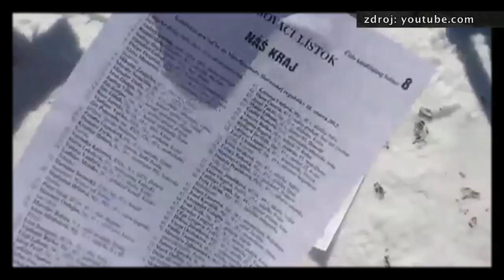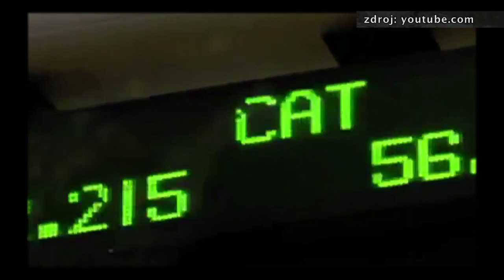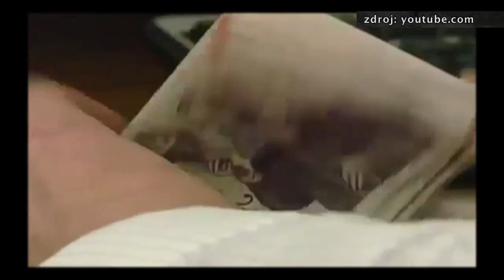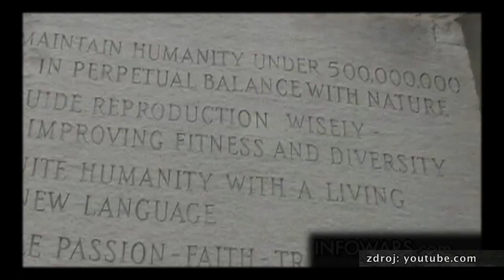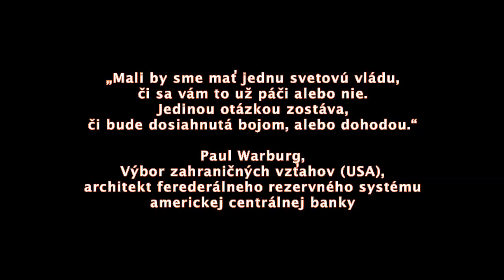LEVY PRICHÁDZAJÚ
Rozhovor s RNDr. Vladimírom Palkom, bývalým ministrom vnútra SR a podpredsedom KDH.